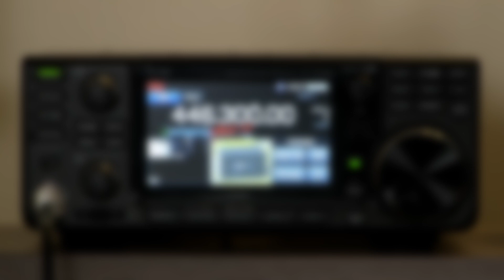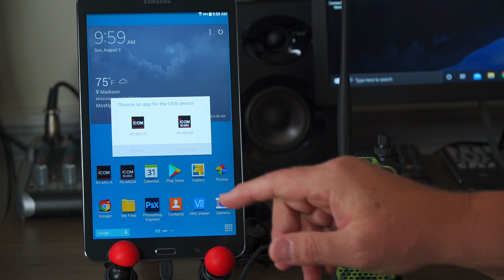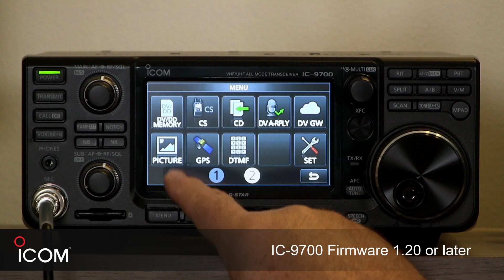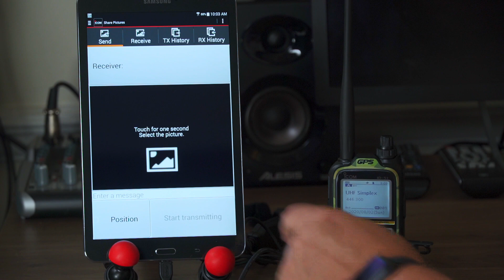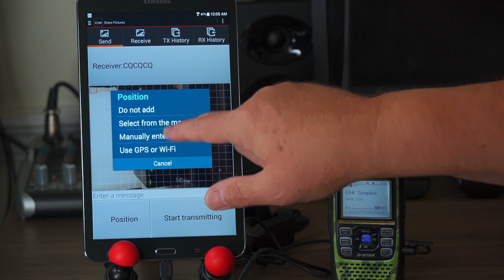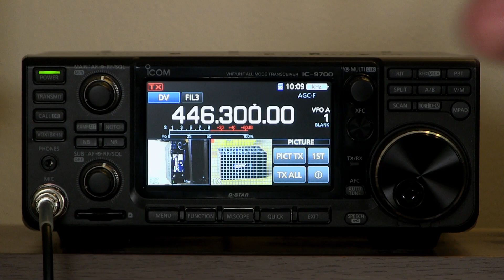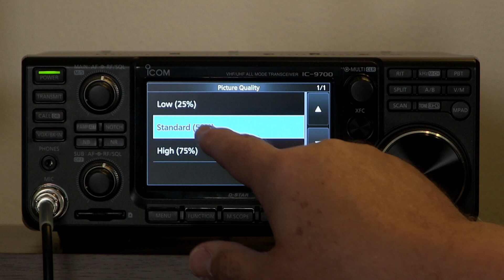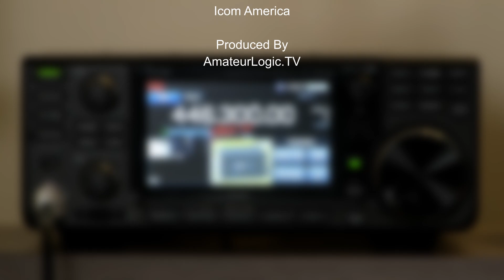Transmitting photos between your Icom D-STAR radios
This is a great feature from surveying a storm to emergency situations and sending photos amongst your fellow ham operators.
Thank you, Tommy (N5ZNO), for demonstrating this simple and user-friendly process with our radios.